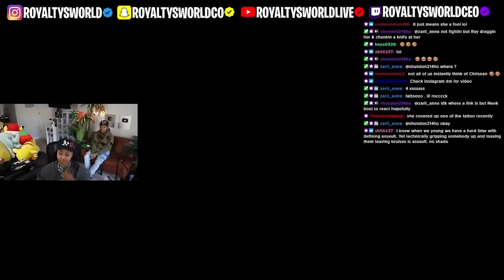Raysowavy gives us a STORYTIME on what happened when her AND Lyndeja put 🐾 on each OTHER 😱